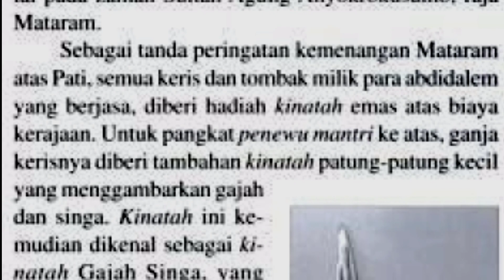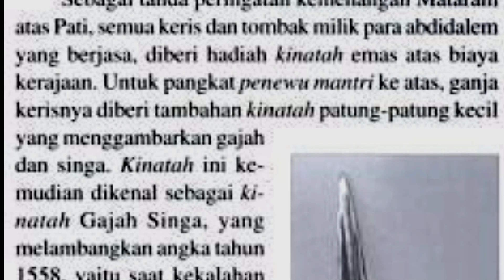Ternyata ini tujuannya... Keris tindik emas, ngemut emas, kinatah emas...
Banyak yang bertanya sebenarnya maksud dari menambahkan emas ke bilah Keris atau Tombak itu untuk apa?

Kita mengenal Keris kinatah emas, Keris Naga atau Singa yang ngemut emas, dan Keris dengan tindik emas.
Sebenarnya apa tujuan dari penambahan emas pada Keris tersebut?

Video ini akan membahasnya...

Keris kinatah emas
Keris tindik emas
Keris Naga ngemut emas
Keris Singa ngemut emas
Tujuan kinatah emas pada Keris